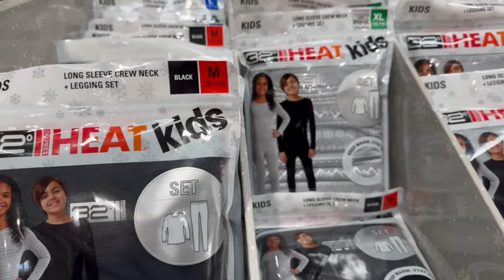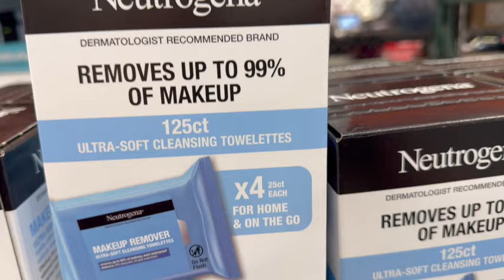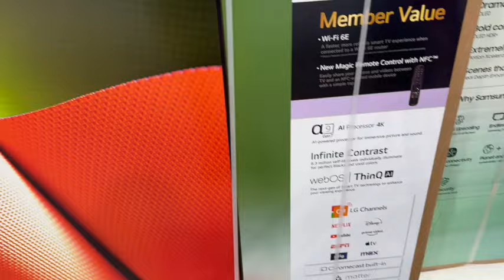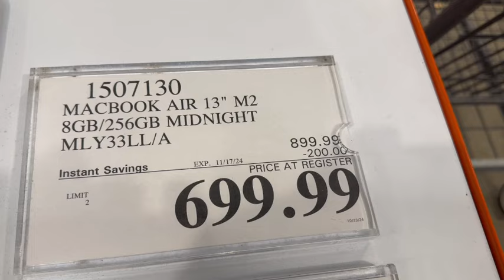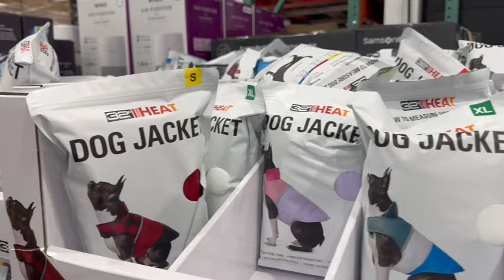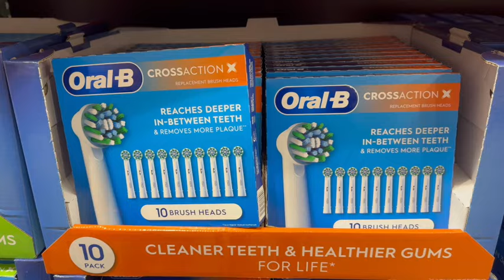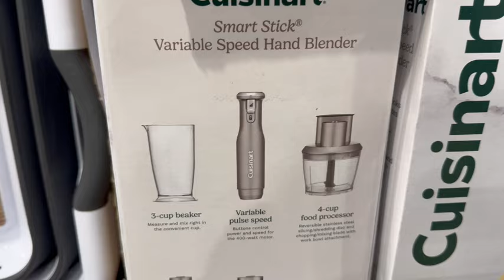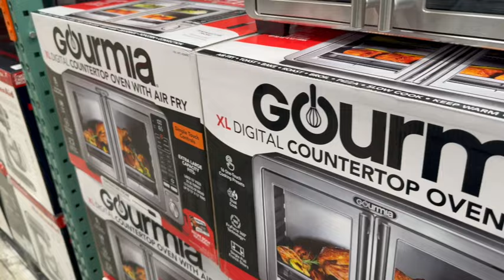COSTCO ~ *NEW* NOVEMBER 2024 IN-WAREHOUSE VALUES (SAVINGS) SALE! LOTS OF SAVINGS!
Costco Values Sale begins on October 23rd and ends on November 17th,  2024.